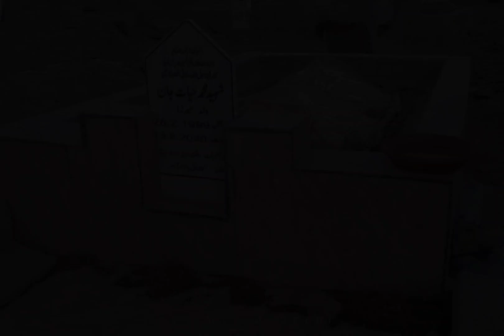Ho Hayat | by Sarfraz Rahmdil | Shaheed Hayat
Shaheed Hayat